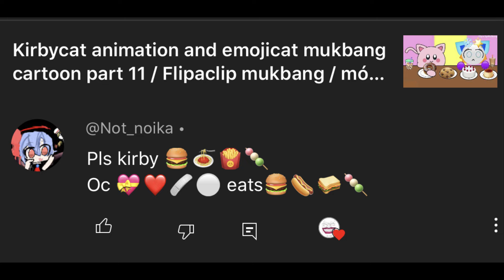Kirby eating animation and emojicat mukbang cartoon part 13 - Emojicat Mukbang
Kirby eating animation and emojicat mukbang cartoon with two hamburger, sandwich, popcorn, spaghetti and two dango ...

kirby mukbang / kirbycat

Please do not reup my video, thank you!